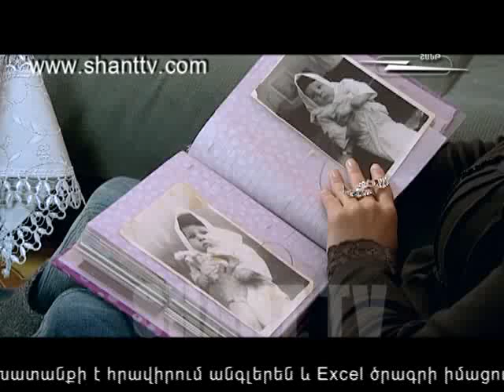Anurjner 19.03.2012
"Anurjner" in Armenian means dreams and even more  .  This beautiful Armenian serial tells about ordinary Armenians, who love and hate, struggle to be happy and to reach their dreams. On Shant TV Official website you can also watch Anurjner episodes fully